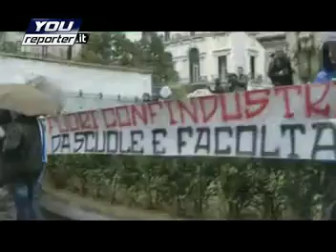studenti_camera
Έξω οι επιχειρηματίες από τα Πανεπιστήμια! Θα πληρώσετε ακριβά, θα πληρώσετε τα πάντα!
Οι φοιτητές πολιορκούν τα γραφεία του εμποροβιομηχανικού επιμελητηρίου!
Και το σύνθημα «Θα πληρώσετε ακριβά, θα πληρώσετε τα πάντα!»... έρχεται από παλιά...